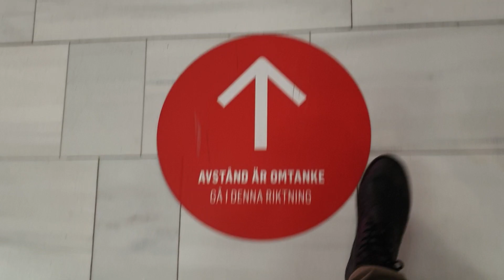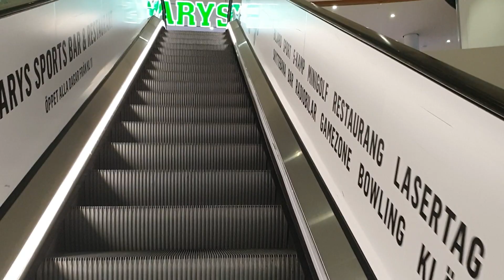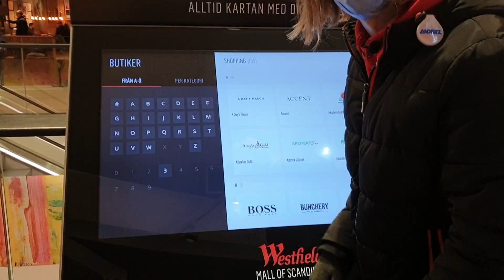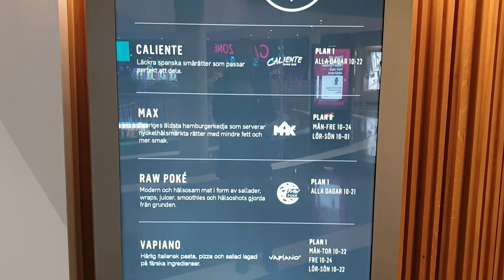This is the BIGGEST MALL in Scandinavia!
In this video, we visit the largest mall in all of Scandinavia (according to some sources). What services do they provide and how have they handled the ongoing pandemic?